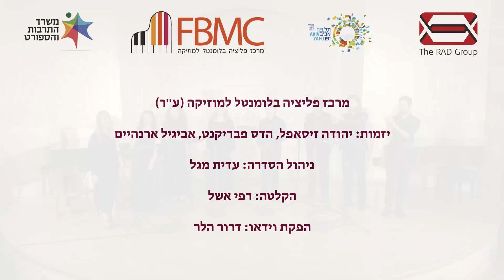יונתן שנקר – "אהבה וגטאטיבית" (דוד אבידן) אנסמבל ססיליה בביצוע חי במרכז פליציה בלומנטל 12.09.2020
יונתן שנקר: אהבה וגטאטיבית
מבוסס על פואמה מאת דוד אבידן

אנמבל ססיליה מבית מקהלות מורן
ניהול מוזיקלי: נעמי פארן
לוטם טאוב, תום בן ישי, תמרה נבות, מאיה הלר,
הלל שרמן, יעקב הלפרין, גיא פלץ, יואב מאיר וייס

Yonatan Shenkar: Vegetative Love
A song by David Avidan

Cecilia Ensemble of the Moran Choirs group
Musical director: Naomi Faran
Lotem Taub, Tom Ben Ishai, Tamara Navoth, Maya Heller
Hillel Sherman, Jake Halperin, Guy Pelc, Yoav Meir Weiss